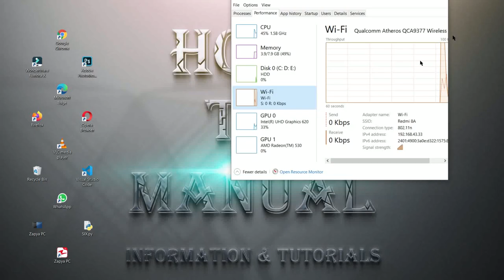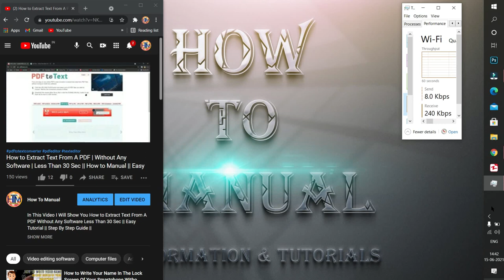How to Check Internet Connection Speed on PC || How to Manual || Internet Speed Meter For PC Free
In This Video I Will Show You How to Check Internet Connection Speed on PC || Easy Tutorial || Step By Step Guide ||